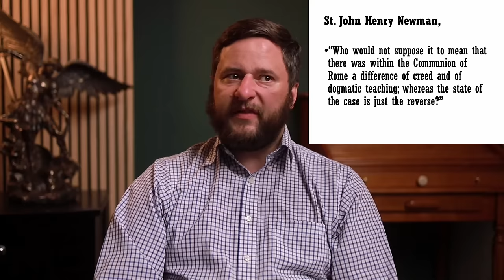Are Catholics More Divided Than Protestants?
As Catholics, it's easy to point out how divided Protestantism is, with all of its different denominations. But what about all of the divisions within Catholicism between "conservative" and "liberal" Catholics, Traditionalists, Charismatics, or a thousand other possible splits? As it turns out, the objection that Catholics are just as divided as Protestants isn't a new one... and nor is the problem of unity within the one Church. So here's how St. John Henry Newman, Cardinal Ratzinger, and St. Paul responded to this argument.